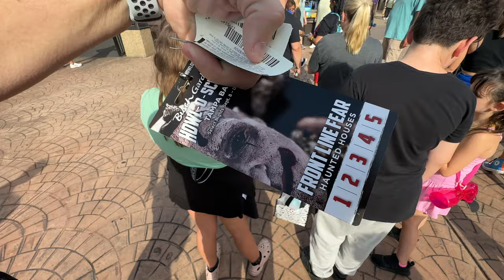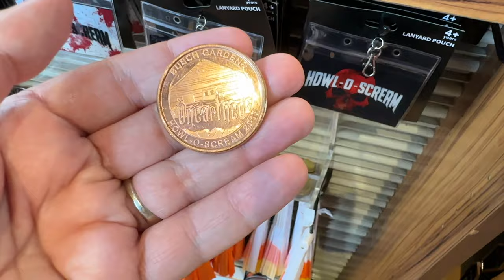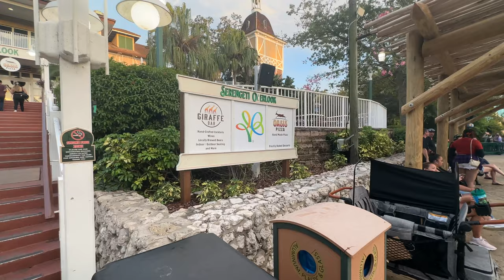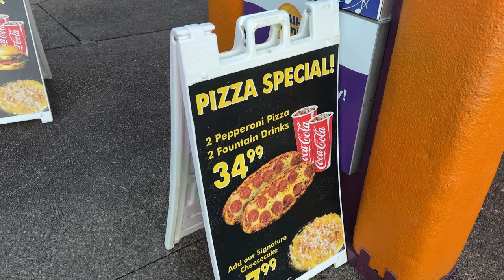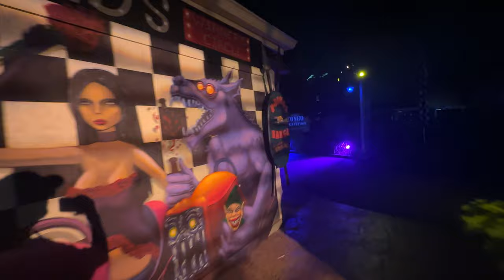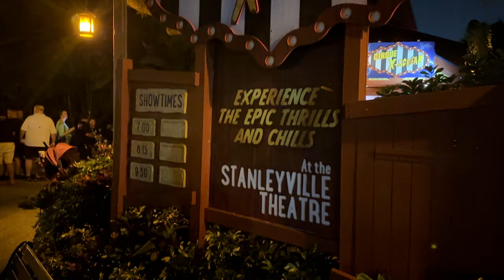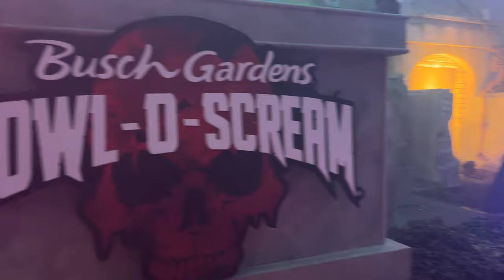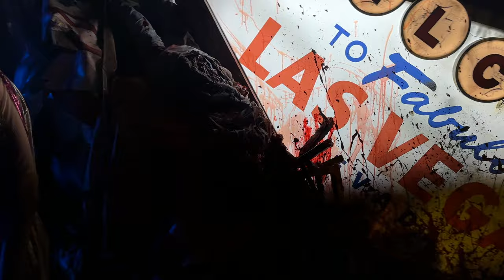The Complete 2023 Busch Gardens Tampa Howl-O-Scream Experience | House & Zone POV, Shows & More!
We attended the 2023 Busch Gardens Tampa Howl-O-Scream event. This is our full experience, including all haunted house walk throughs, scare zones, shows, merchandise and more.